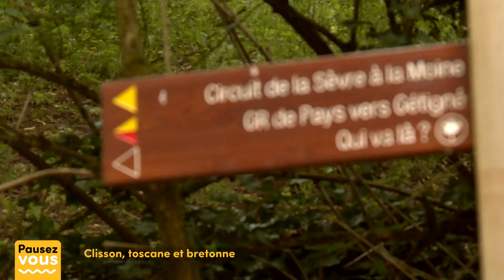Pausez-vous : Clisson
Clisson l'italienne... une ville paisible plantée au coeur du vignoble à visiter pour son architecture, pour ses balades en bord de Sèvre...